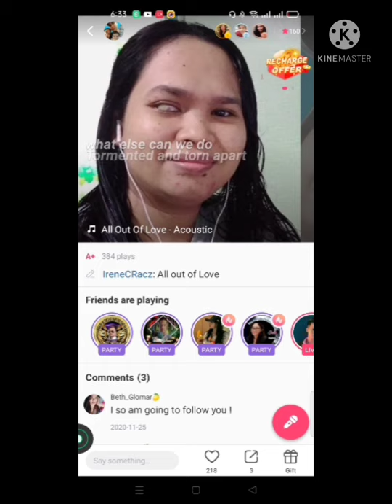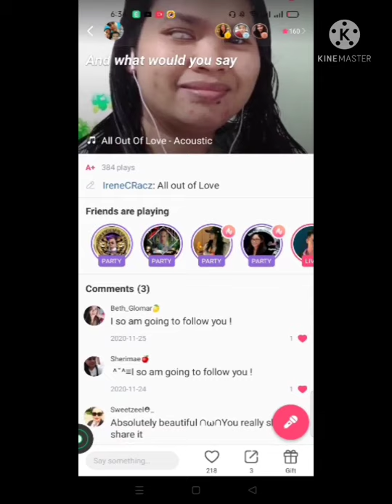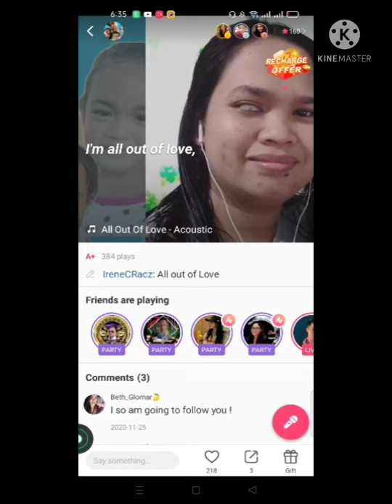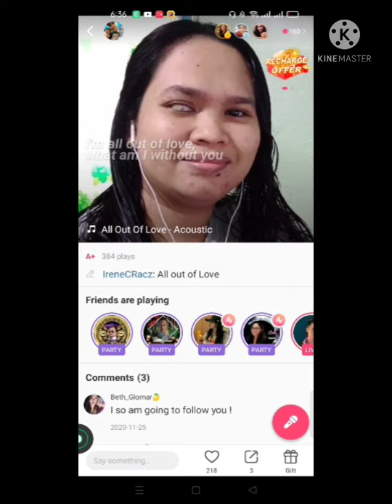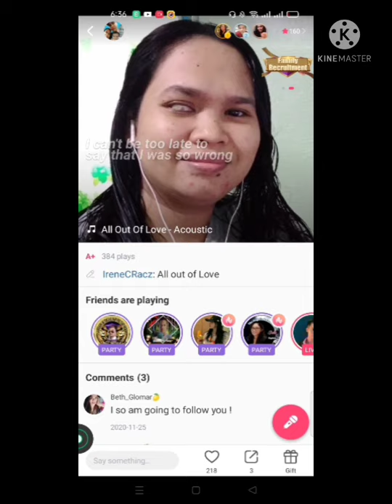All Out of Love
It's always good to listen with your headsets on! Let's sing..when boredom and homesick attacked!